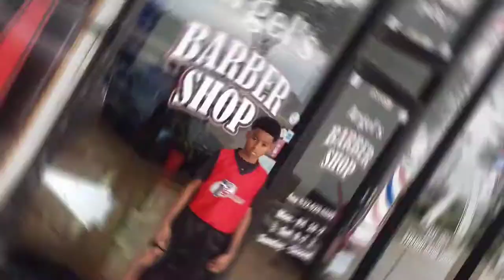Woe Woe BarberShot!!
Fresh out the barber chair to the basketball court to make some jumpers.